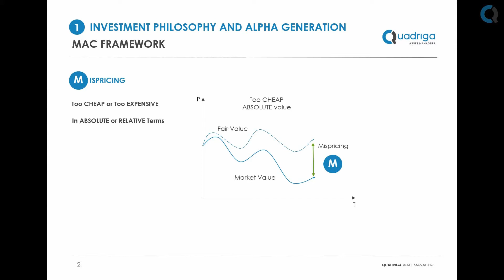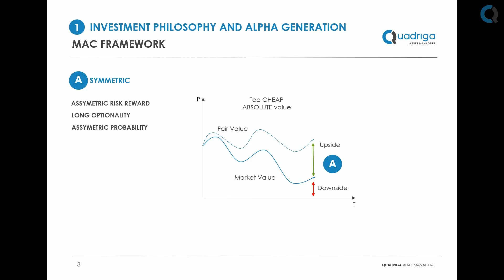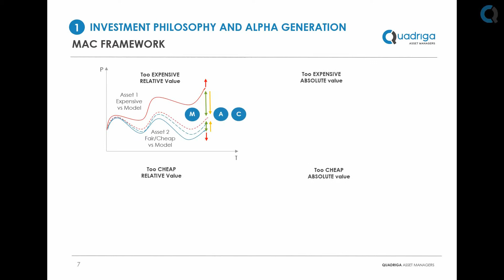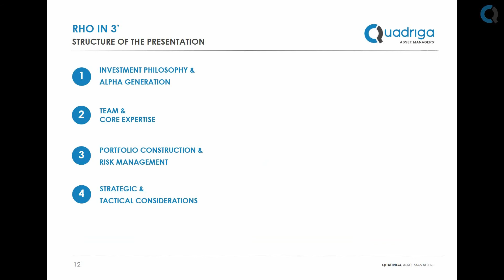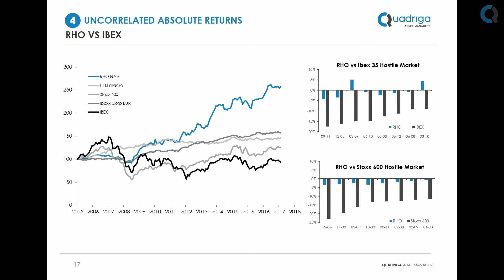Quadriga RHO Investments in 3 minutes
Liquid absolute return discretionary multi-strategy focused on mispriced asymmetric optionality with a clearly defined catalyst, within a global mandate, European focus, and Iberian bias, focused on core expertise across asset and instruments, managed across 6 uncorrelated and diversified sub-strategies (Active, Relative Value, Micro Directional, Macro Directional, Special Situations, and Deep Value) with a repeatable process and long proven track record.